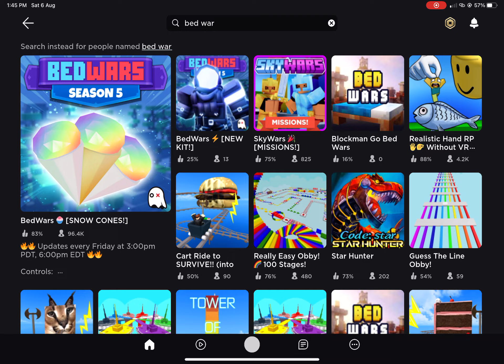Ultraman pro main bed war tapi tak guna kit